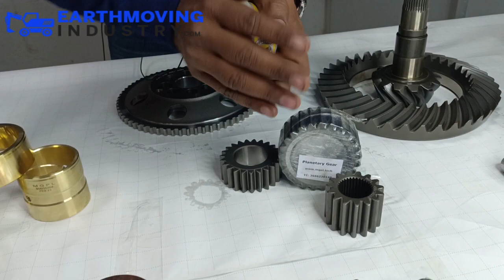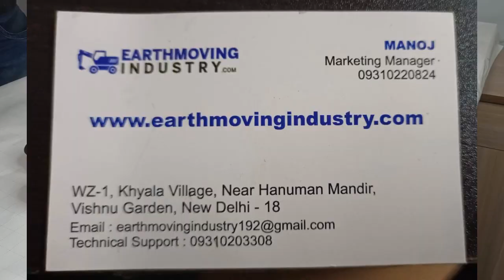MGPL Original parts | MGPL Best Quality parts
Contact person : ( Mr. Manoj , Sales Manager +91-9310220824 )